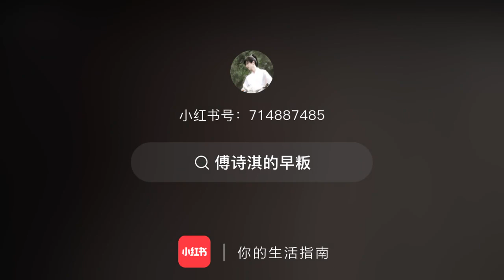Lilianhua thànhnghị chengyi thanhnghi liênhoalâu mysteriouslotuscasebook